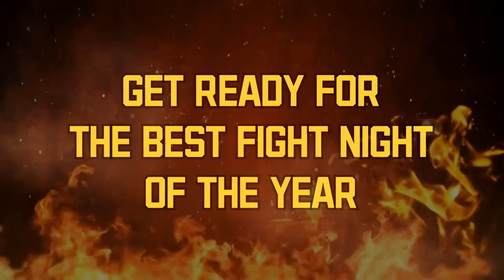This Live MMA Show in Pittsburgh is INSANE | Brawl in the Burgh 16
It's here. Pro title fight. Two HUGE rising pro stars. A stacked amateur card featuring D1 wrestlers, striking phenoms, and more. MMA in Pittsburgh never looked this good.

247 Fighting Championships brings the heat with Brawl in the Burgh 16, going down live Saturday, April 15, at Washington, PA's Hollywood Casino at the Meadows. Tickets are sold out.